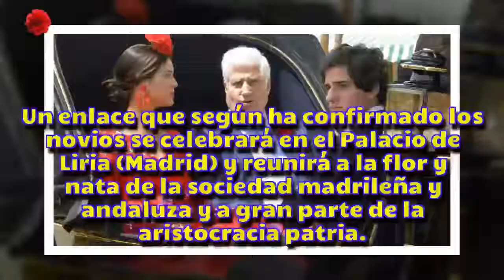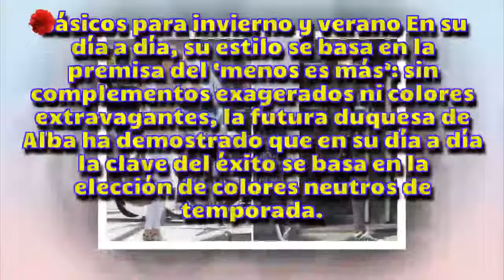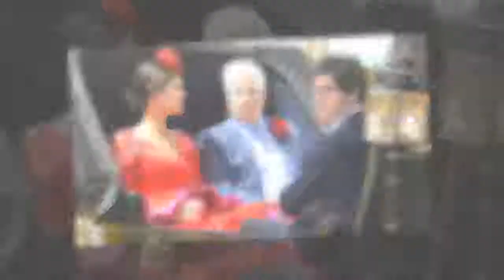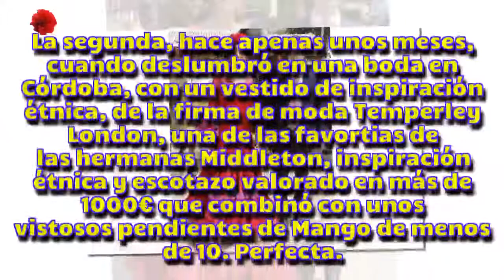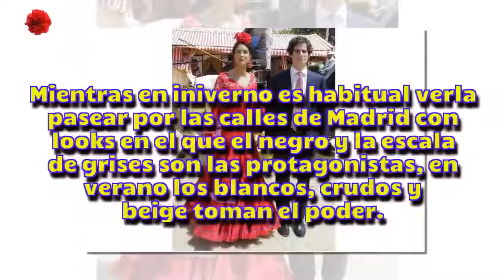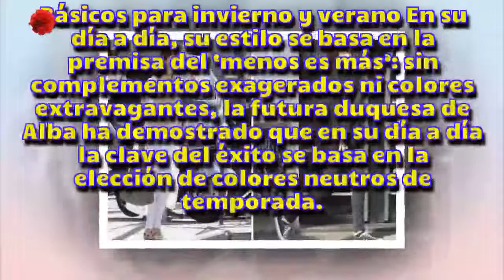Los cinco looks que demuestran que Sofía Palazuelo será la novia más elegante del año